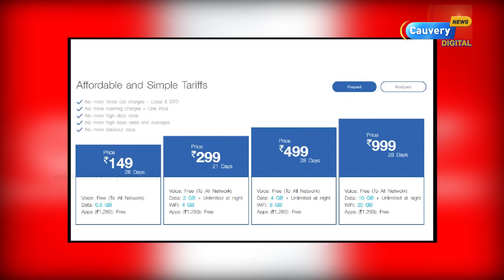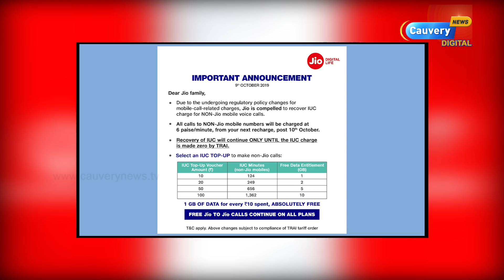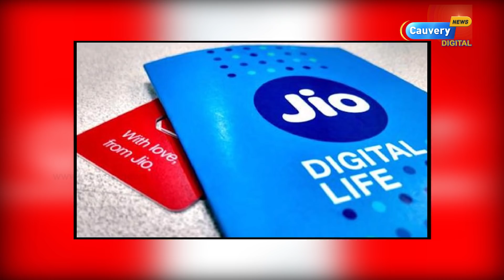ஜியோ புதிய அறிவிப்பு 30 நிமிடங்கள் இலவசமாக பேசலாம் Jio New Recharge Plan 2019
ஜியோ புதிய அறிவிப்பு 30 நிமிடங்கள் இலவசமாக பேசலாம்
Jio New Recharge Plan 2019 | jio New Best Recharge Plan 2019 | jio Diwali offer 2019